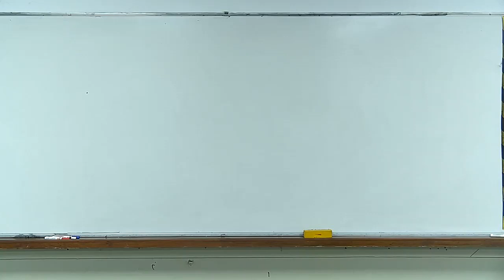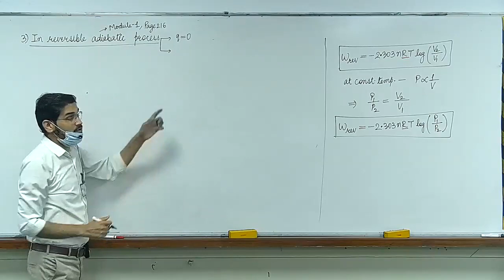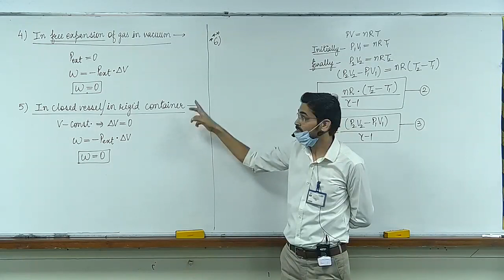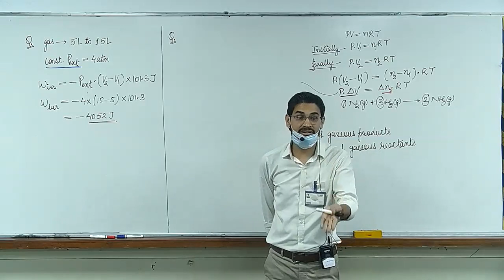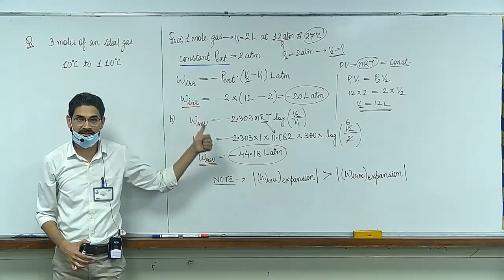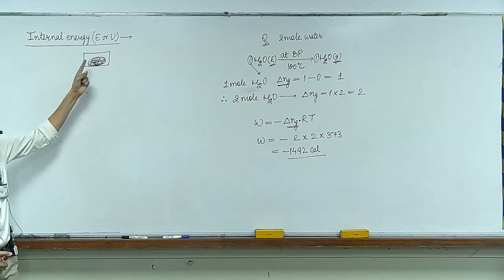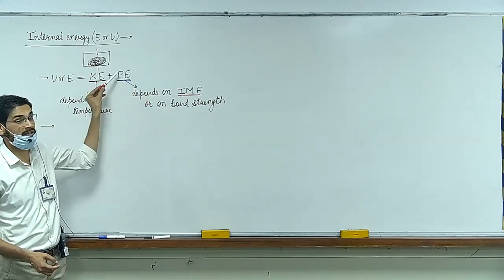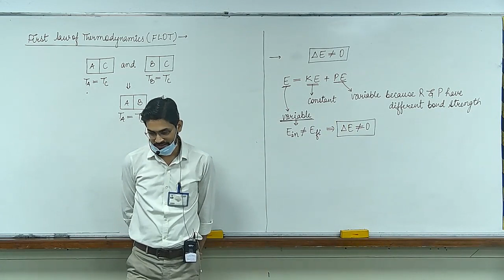Thermodynamics VJ Sir Lecture -2